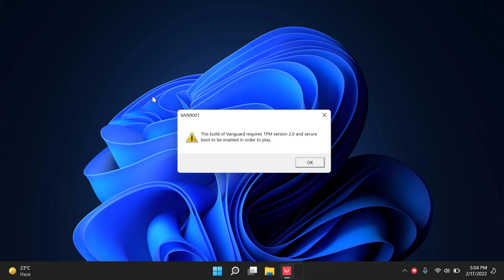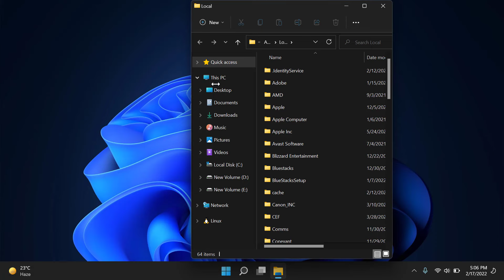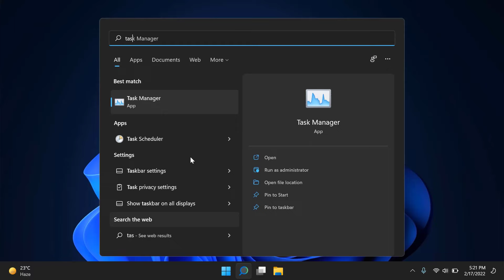100% Fixed Valorant Vanguard Required TPM Version 2.0 Without Bios On Windows 11 [3 Methods]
100% Fixed Valorant Vanguard Required TPM Version 2.0 Without Bios On Windows 11 [3 Methods]